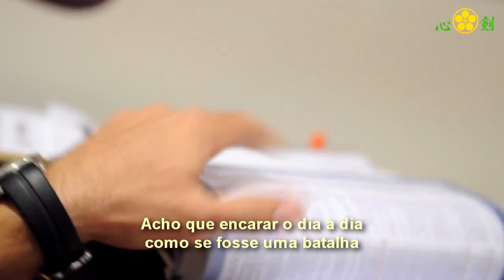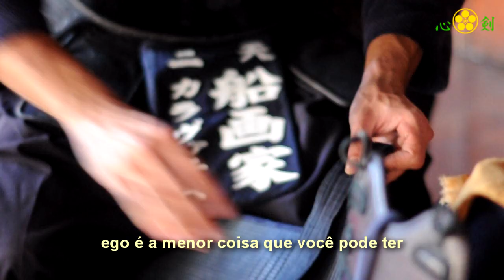肝心 - Kanjin - Essencial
Kalawatis é coordenador da unidade Volta Redonda/RJ e passou uma semana em Shugyo (retiro de treinamento) na sede do Instituto Niten